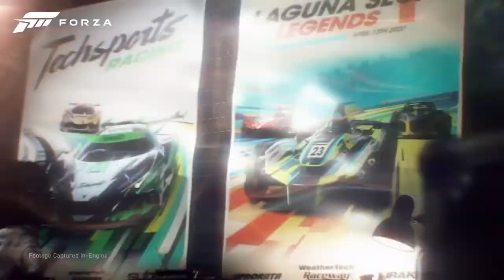GUARDA L' ASSURDO REALISMO DEL NUOVO GIOCO DI GUIDA FORZA MOTORSPORT 8 USCITA PRIMAVERA 2023